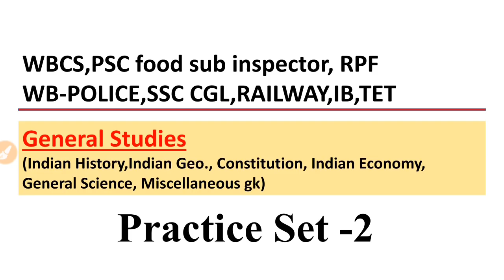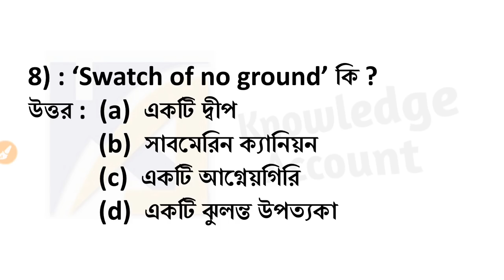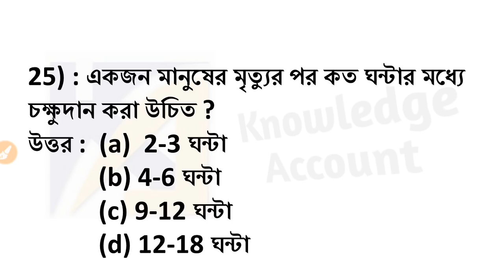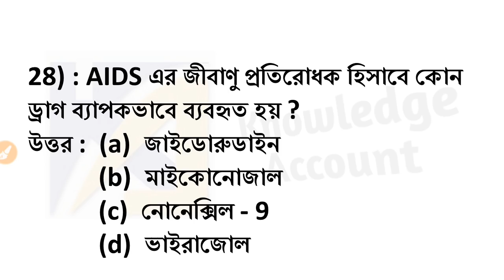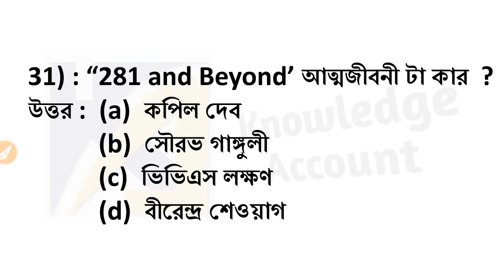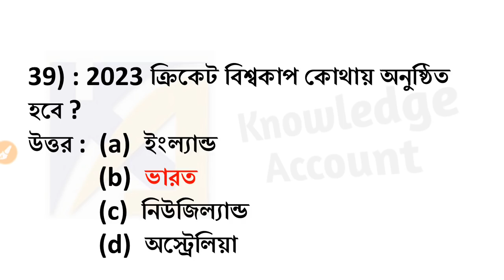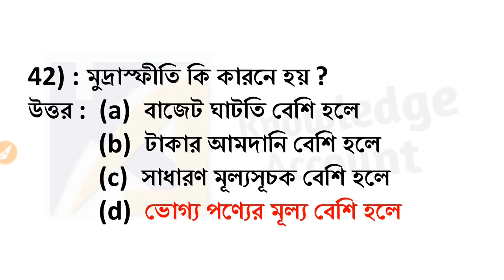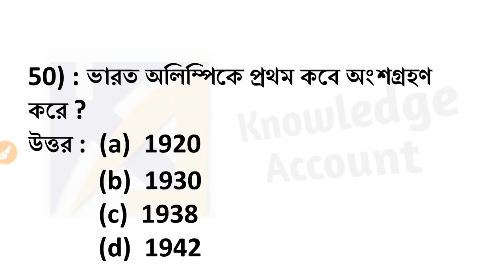generalstudies General Studies mcq - in bengali | part -2 |WB Food Sub Inspector |WBCS preliminary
Hi,

About video :-
Studies mcq - in bengali | part - 2.